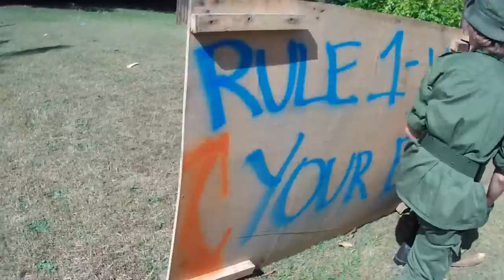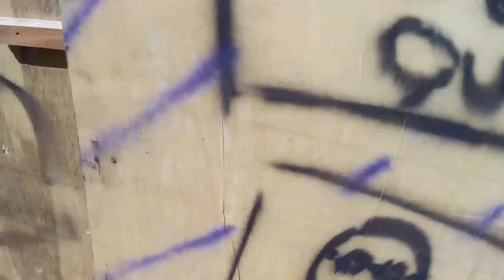BYOB5 Blob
Footage from the Blob rounds at BYOB5. This game mode is very similar to 3 team, TDM but when you are killed, you have to spawn on the team that killed you. The game is won by everyone being converted to one team. Confusing but bloody awesome :)